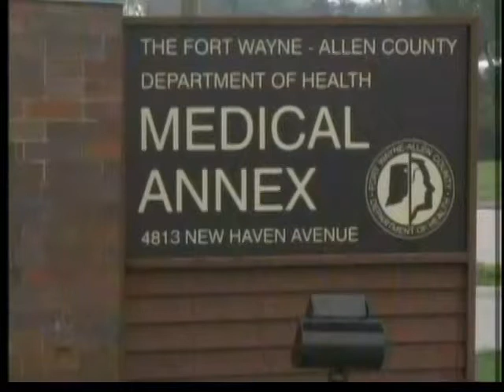Allen County motorcycle fatalities on the rise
The Fort Wayne-Allen County Department of Health released its first edition of what it calls "fast facts" Tuesday.  They're statistics on concerning health trends.  The hope Tuesday was to raise awareness of the recent increase in area motorcycle fatalities.